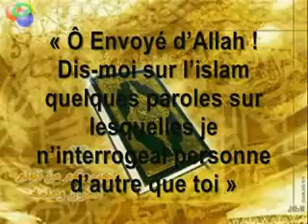Hadith authentique :Persever dans la voie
hadith authentique